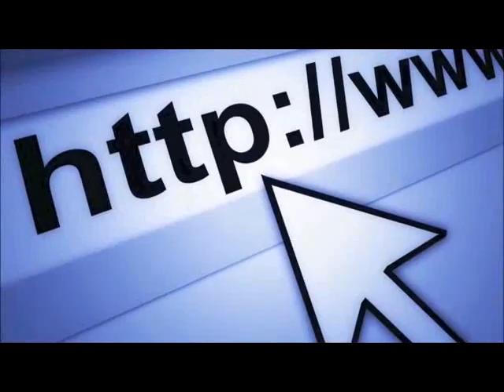SCIAMPITTA NEL SULCIS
RICORDI D'ESTATE. SPETTACOLO  SCIAMPITTA IN TOUR 2011 -  SANT'ANNA ARRESI